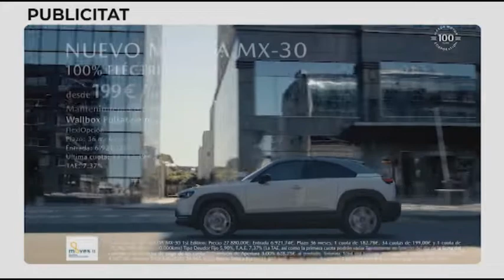El risc de rebrot segueix baixant a Terrassa, on el 4,2% de la població ja ha passat la covid-19